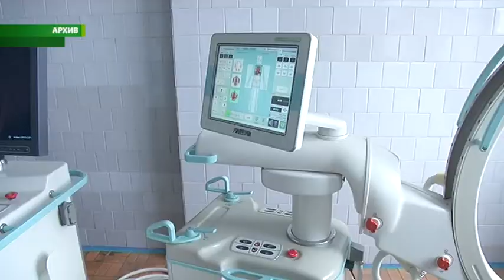В Курской области настало "время эффективных действий"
«Если хочешь перемен в будущем, стань этой переменой в настоящем». В Курской области приступили к уникальной работе по трансформации региона. Задача стоит амбициозная - достижение больших быстрых результатов здесь и сейчас, уже в этом году, с целевыми показателями на конец 2024-го. Поэтапный план социально-экономического развития области российские и зарубежные эксперты, а также свыше 500 курян - это представители власти, депутаты всех уровней, общественники и предприниматели, обсудили на стратегической сессии. Она дала старт работе «мастерских проектов». До Курской области таких масштабных перезагрузок в России никто не начинал.